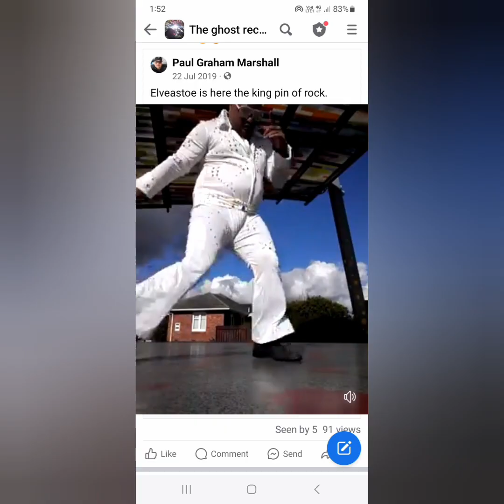polaruzmarshall tell me it's all right...